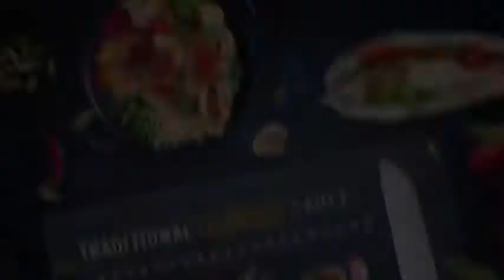Traditional Cranberry Sauce From Scratch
A can of cranberries shimmied and shaken out of a can? If so, we can do better and it’s easy! Cranberries are a super food packed full of too many health benefits to name and so easy to prepare even a first time  Hostess can make a fabulous cranberry dish and impress everyone. Plus, fresh is always better so why not give it a try.

The taste is amazingly tart and sweet and pairs so perfectly with the turkey. Make an amazing leftover turkey sandwich with the cranberry sauce and give it a little kick. And if it’s not try pairing the cranberry sauce with a roasted chicken, pan fried pork chops or experiment and see what you like! Just like wine, if you like it that’s all that matters. Tipsy Sonja is always on a quest to find new uncommon pairings, new recipes and new ways of preparing food. Make the unexpected delicious!

The cranberry sauce in this video is a very traditional sauce recipe; easy, passed down from generations and good simple wholesome food. Follow the instructions and you’ll end up with a tasty cranberry side dish to compliment your turkey.

Not only is the cranberry sauce easy, it’s not expensive to make! This year we found our cranberries at Costco for a steal! At 2lbs for $3.50 we have tons of sauce and leftover for all those turkey sandwiches. So what are you waiting for? Go experiment and find your berry delight!